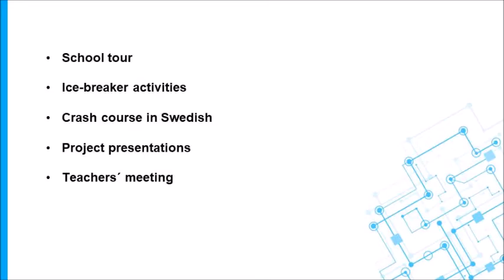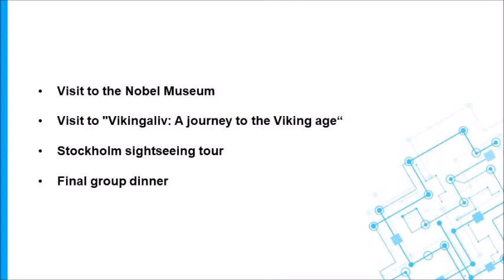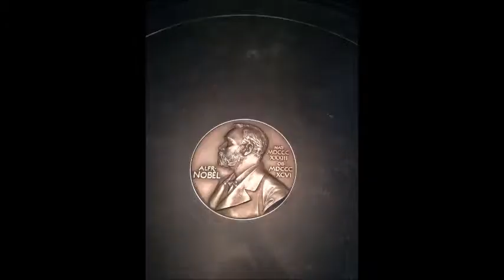Video about the activities at Tumba Gymnasium, in Tumba, Sweden (April 2018)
Video made for the ERASMUS + project  "Teachnology in Education" (2016/2018)